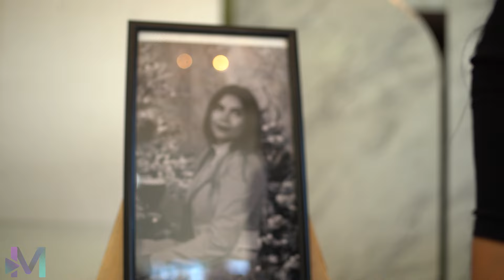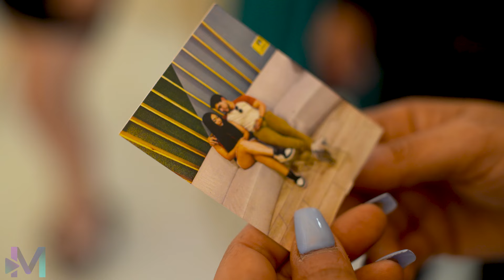Así fue como expuso a un hombre infiel